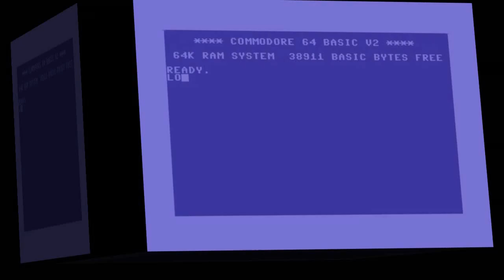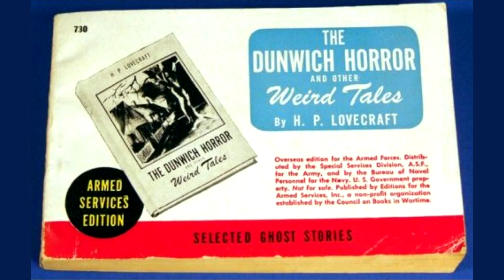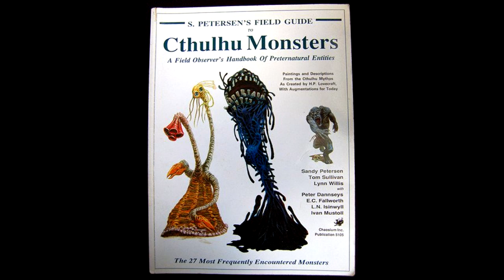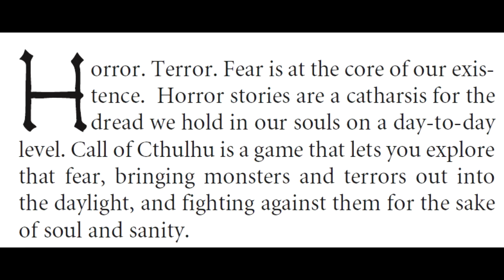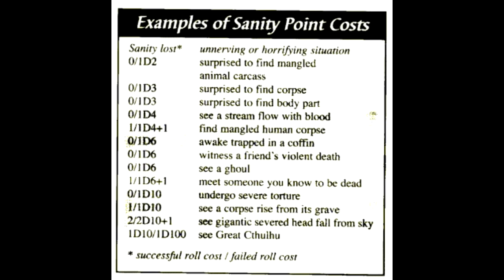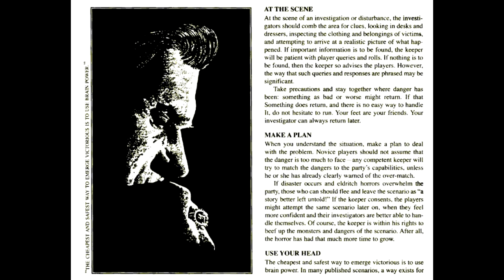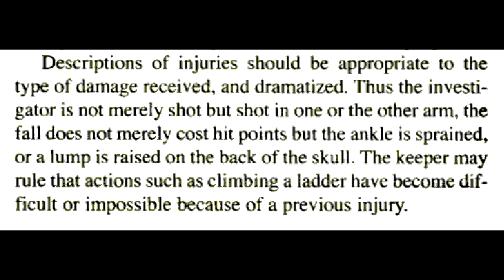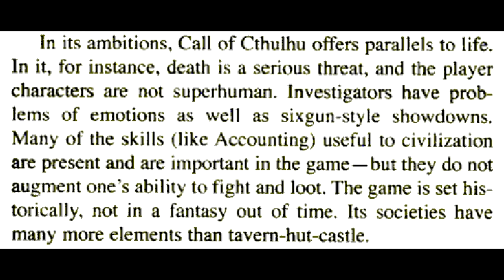Matt Chat 165: Sandy Petersen on The Call of Cthulhu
This episode contains the first installment of my interview with Sandy Petersen, a game designer celebrated for his work for the tabletop as well as the desktop. In this part, we focus on his role-playing background, love for H.P. Lovecraft, and the tabletop game The Call of Cthulhu, which established his reputation as a master games designer.

Ale of the week: Blue Moon Harvest Pumpkin Ale. 1/5 horns.

Support Matt Chat!

Like the Matt Chat Facebook Page. You'll get updates on podcasts and videos, as well as a chance to submit your own questions for upcoming Matt Chat guests.